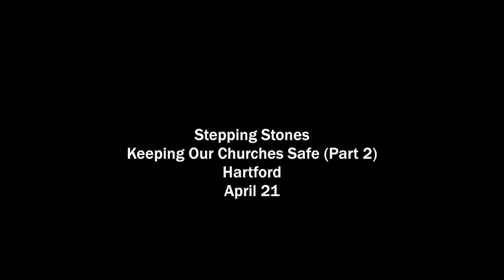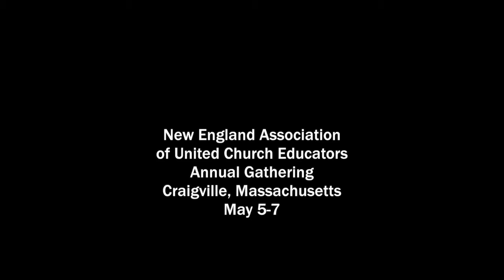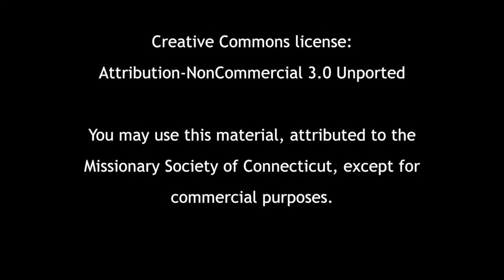CTUCC ConferenceCast #201: History Repeating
Centuries after Zechariah was part of those to restore the city from which their parents had been exiled, a carpenter from Nazareth enacted his words by entering Jerusalem on a donkey. This power-filled humility, says Tom Clough, is the key to the way we should live. Super Saturday brought 450 to Ludlow, Massachusetts, for learning and inspiration, and Andover Newton Theological School honored one of Connecticut's own. Teens share how they experience life in three faiths, and we wish Bob Slagel well on his retirement.